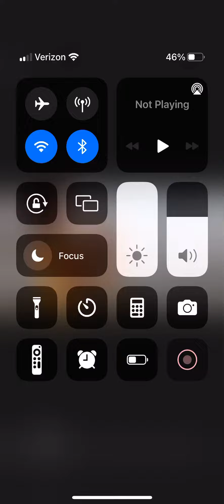jumping off the dock vid